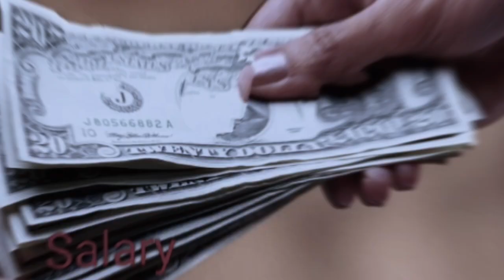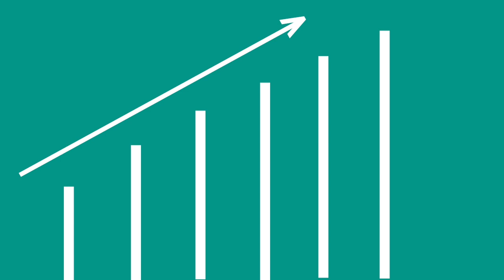Reasons for always being poor|Habits That Don't Get Rich|in Urdu/Hindi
You can't get rich if you are used to saving more, if you don't want to invest, if you work instead of doing business.